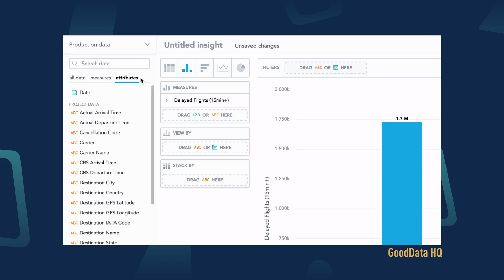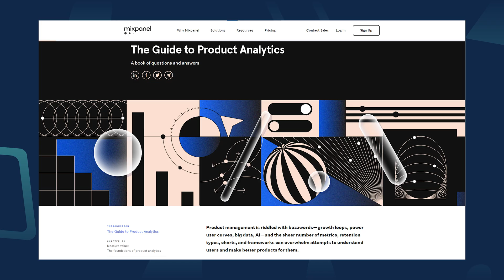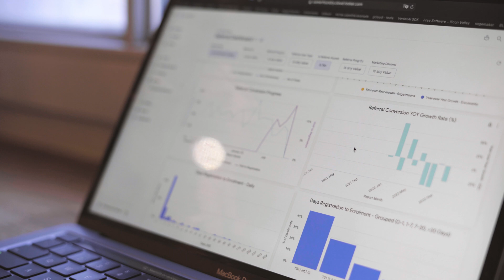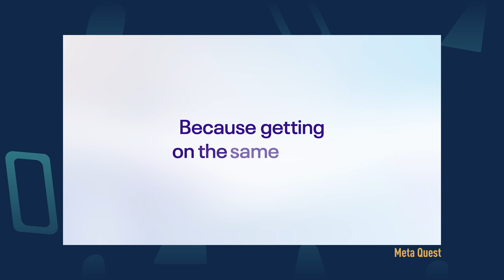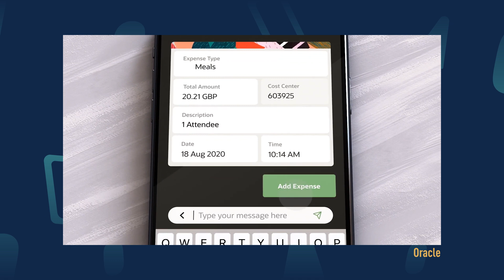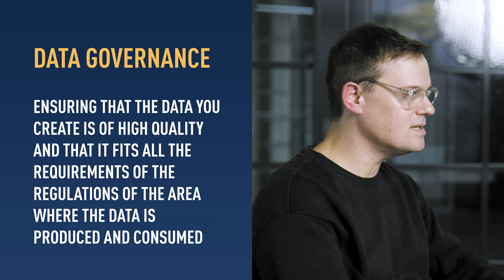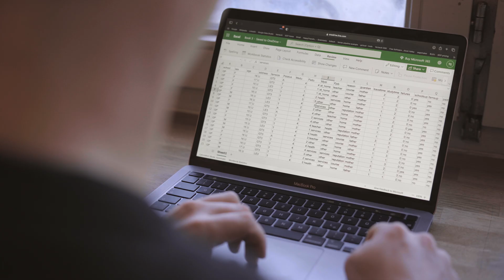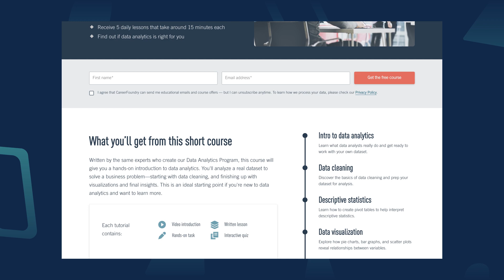Data Analytics Trends You Need To Know (2024)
To stay ahead in data analytics you’ll need to be on top of the latest industry trends! To help with that we made a deep dive on upcoming developments and what to expect for 2024 and beyond!

Our own Senior Data Scientist, Tom Gadsby, will share what he sees as the future of the data analytics industry and how new innovations might affect your career.

Considering data analytics as your future career? Get started here with CareerFoundry’s free Data Analytics Short Course

Video Timestamps / Chapters:

00:00 - Data Analytics Trends and the future of the industry
00:56 - Why is Data Democratization important?
02:50 - How Artificial Intelligence (AI) will affect the Data Analytics Industry?
04:56 - What exactly is Embedded Analytics?
07:25 - How is Data-as-a-Service (DaaS) helping businesses?
09:25 - What is the role of Data Governance?
11:48 - How are Internet of Things (IoT) and Real-Time Data used in real life?
13:15 - How to get started in Data Analytics, and your next steps…